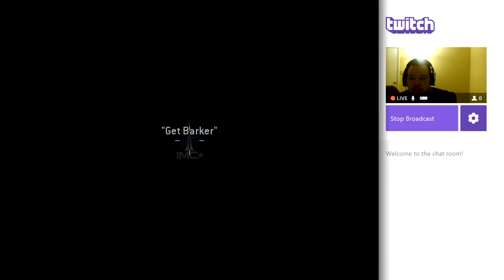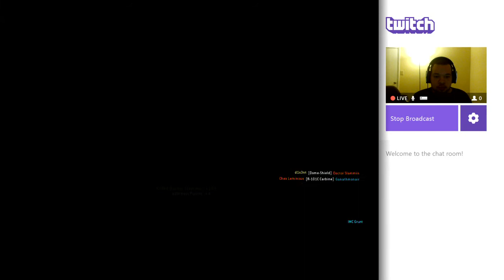TitanFall: (IMC) Campaign w/ Commentary part 5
Welcome to my playthrough of TitanFall for the Xbox One. Crafted by key developers behind the Call of Duty franchise, titanfall is the first next-gen shooter that combines pure adrenaline, wall-running, double-jumping, action with powerful, fast-paced titan warfare to set the new bar for online multiplayer gameplay.